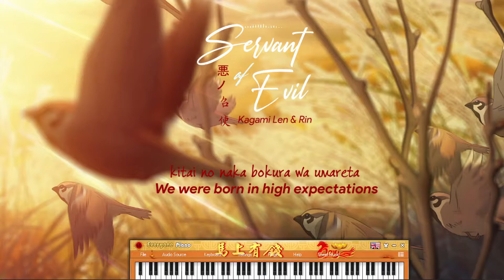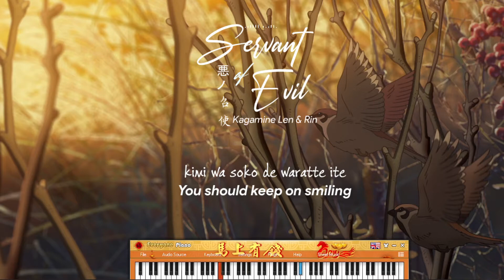Servant of Evil - Kagamine Len & Rin - Piano cover by MinK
Bài này thể theo yêu cầu của tiktoker thuận lê nha =)))
Song: Servant of Evil 悪ノ召使/His significance of existence

Lyrics:
Moshimo umarekawareru naraba

Kimi wa oujo boku wa meshitsukai
Unmei wakatsu aware na futago
Kimi wo mamoru sono tame naraba
Boku wa aku ni datte natte yaru

Kitai no naka bokura wa umareta
Shukufuku suru wa kyoukai no kane
Otonatachi no katte na tsugou de
Bokura no mirai wa futatsu ni saketa

Tatoe sekai no subete ga
Kimi no teki ni narou to mo
Boku ga kimi wo mamoru kara
Kimi wa soko de waratte ite

Tonari no kuni e dekaketa toki ni
Machi de mikaketa midori no ano ko
Sono yasashige na koe to egao ni
Hitome de boku wa koi ni ochimashita

Dakedo oujo ga ano ko no koto
Keshite hoshii to negau nara
Boku wa sore ni kotaeyou

Doushite? Namida ga tomaranai

Unmei wakatsu kuruoshiki futago
"Kyou no oyatsu wa BURIOSSHU da yo"
Kimi wa warau mujaki ni warau

Mou sugu kono kuni wa owaru darou
Ikareru kokumintachi no te de
Kore ga mukui da to iu no naraba
Boku wa aete sore ni sakaraou

"Hora boku no fuku wo kashite ageru"
"Kore wo kite sugu onigenasai"
"Daijoubu bokura wa futago da yo"
"Kitto dare ni mo wakaranai sa"

Boku wa oujo kimi wa toubousha
Unmei wakatsu kanashiki futago
Kimi wo aku da to iu no naraba
Boku datte onaji chi ga nagareteru

Mukashi mukashi aru tokoro ni
Akugyaku hidou no oukoku no
Chouten ni kunrin shiteta
Totemo kawaii boku no kyoudai

Kimi wa dokoka de waratte ite

(Tsui ni sono toki wa yatte kite
Owari wo tsugeru kane ga naru
Minshuu nado ni wa me mo kurezu
Kimi wa watashi no kuchiguse wo iu)

Moshimo umarekawareru naraba
Sono toki wa mata asonde ne
Dịch:

Nếu giả như có thể tái sinh

Người là Công chúa Tôi là Người hầu
Định mệnh chia cắt cặp song sinh đáng thương
Bảo vệ người, chỉ cần vì điều đó thôi
Tôi sẵn sàng trở thành Ác ma

Trong giờ khắc chúng ta chào đời
Tiếng chuông nhà thờ vang lên lời chúc phúc
Nhưng vì sự ích kỷ của người lớn
Tương lai chúng ta bị chia làm hai ngả

Dù cho cả thế giới này
Trở thành kẻ thù của người
Tôi sẽ bảo vệ người
Thế nên người hãy luôn mỉm cười

Trong thời gian đến Cận Quốc
Tôi đã gặp được một người con gái màu lục
Giọng nói và nụ cười dịu dàng ấy
Làm tôi yêu cô ấy ngay từ lần đầu gặp mặt

Thế nhưng nếu Công chúa muốn cô ấy
Biến mất khỏi thế gian này
Tôi sẽ trả lời mong ước ấy

Tại sao? Nước mắt tôi không thể ngừng rơi

Định mệnh chia cắt cặp song sinh điên loạn
"Hôm nay món tráng miệng là Brioche đó"
Người mỉm cười, nụ cười thật hồn nhiên

Vương quốc này rồi sẽ nhanh chóng đến hồi kết
Dưới tay những người dân phẫn nộ đang nổi dậy
Dù cho đây chỉ là luật Nhân quả
Tôi cũng sẽ chống lại nó đến cùng

"Này, cho người mượn quần áo của tôi"
"Mặc nó vào và trốn đi thật xa"
"Không sao đâu, chúng ta là song sinh mà"
"Chắc chắn sẽ không ai biết được đâu"

Tôi là Công chúa Người là Kẻ lưu vong
Định mệnh chia cắt cặp song sinh khổ mệnh
Dù cho người có bị gọi là Ác ma
Thì tôi cũng mang dòng máu ấy trong mình

Ngày xửa ngày xưa, từ rất lâu rồi
Có một vương quốc Ác ma đầy tàn bạo
Và người thống trị vương quốc ấy là
Người chị gái rất dễ thương của tôi

Thế nên người hãy luôn mỉm cười dù ở bất cứ nơi đâu

(Cuối cùng thì thời gian đã đến
Tiếng chuông vang lên loan báo hồi kết đã điểm
Không hề để ý những điều đó
Ngươi chỉ nói những lời yêu thích của ta)

Nếu giả như có thể tái sinh lần nữa
Khi đó, chúng ta lại cùng chơi nhé

Bản dịch của Margarita Felix